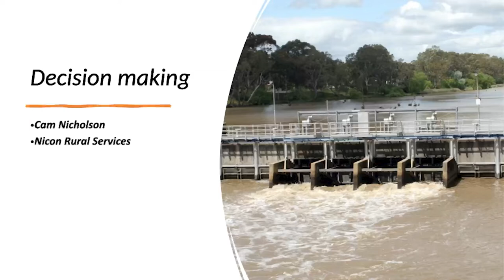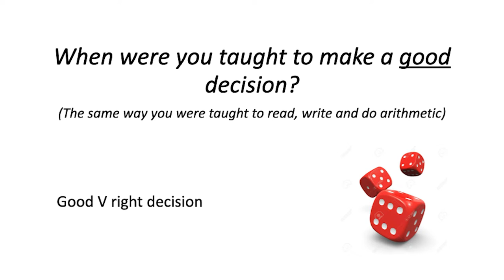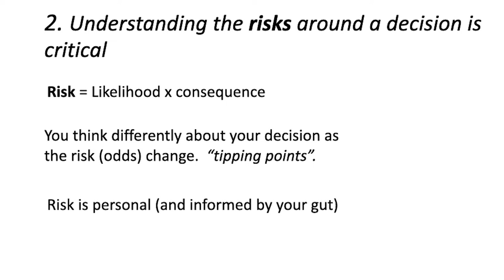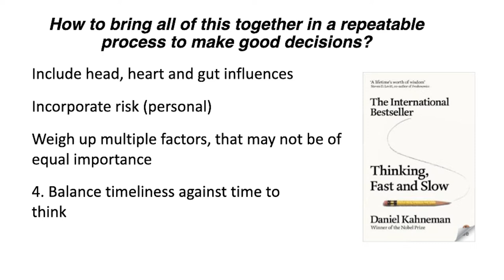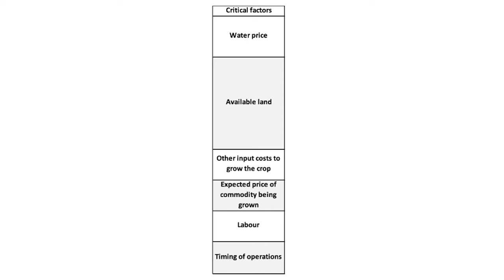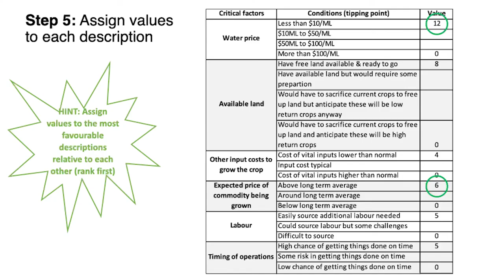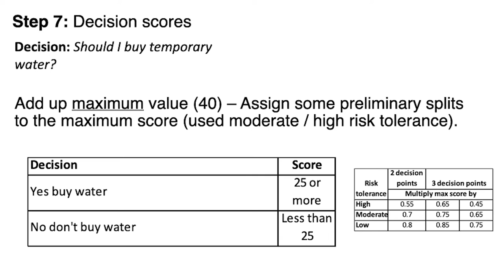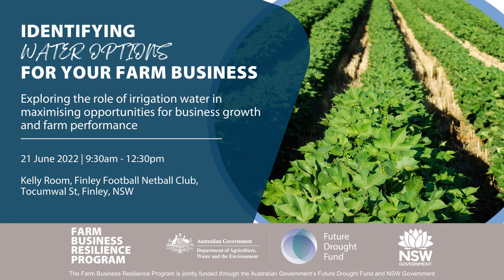Decision Making Frameworks with Cam Nicholson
In June 2022 NSW DPI Farm Business Resilience Program held a workshop in Finley sharing practical insights to help landholders make decisions around using their irrigation water. Our cameras were there to capture the four presentations.

Presenter Cam Nicholson of Nicon Rural Services uses his experience and insights to support producers to make informed decisions. Hear Cam’s advice about how to balance your head, heart and gut when making decisions and what steps you need to consider when making the best choices for your farm business.

The Farm Business Resilience Program funded by the Australian Governments Future Drought Fund and the NSW DPI has partnered with the NSW Local Land Services as part of the delivery of this program.